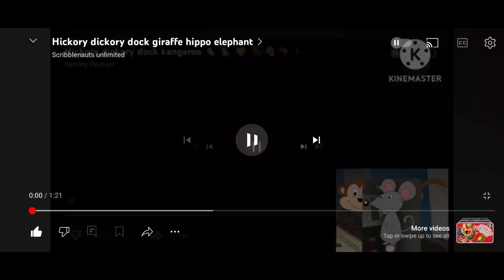Hickory Dickory Dock Hippo